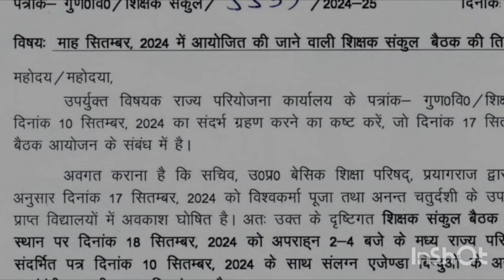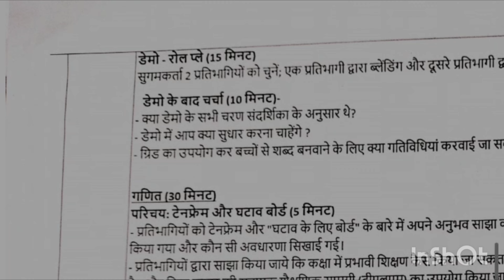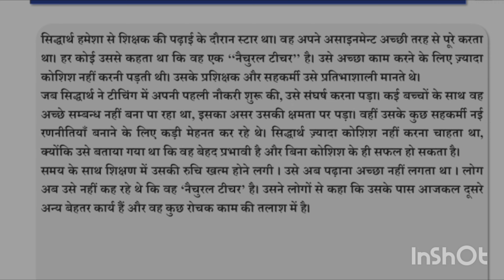शिक्षक संकुल मासिक बैठक एजेंडा माह सितंबर 2024 ll Shikshak sankul monthly task के सम्बंध में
sandarshika, sankul meeting presentation, sankul shikshak baithak December 2023, shikshak sankul dcf kaise bhare